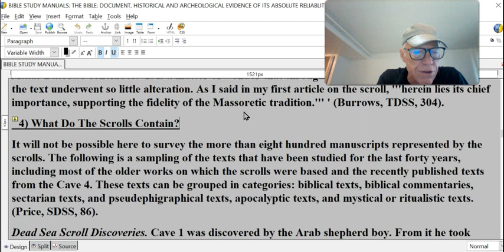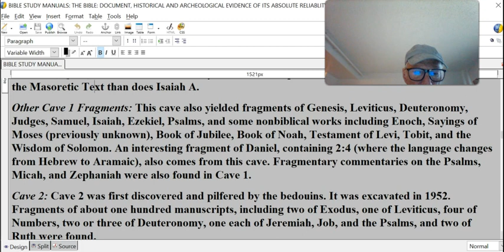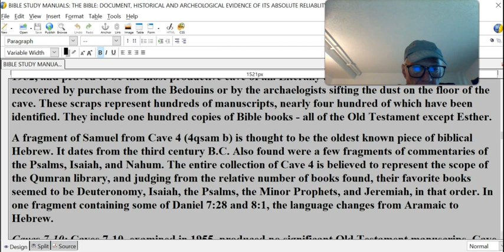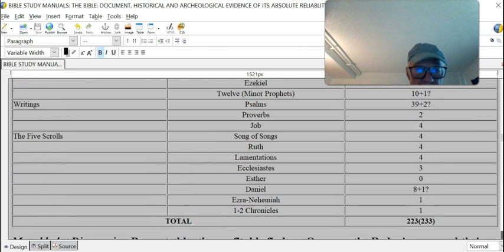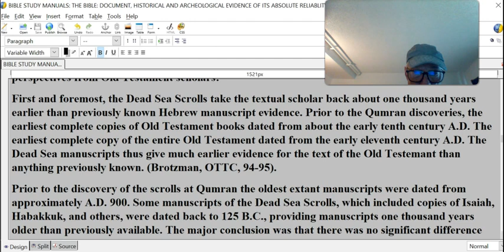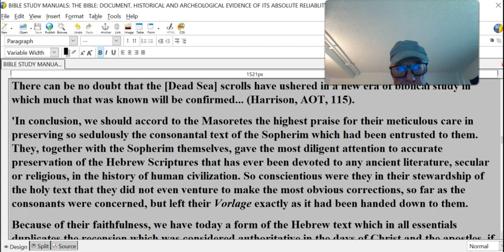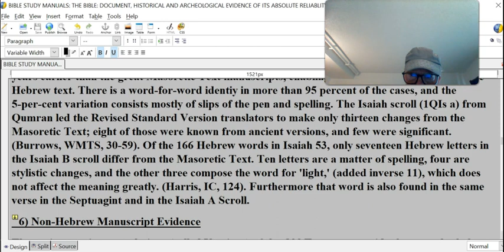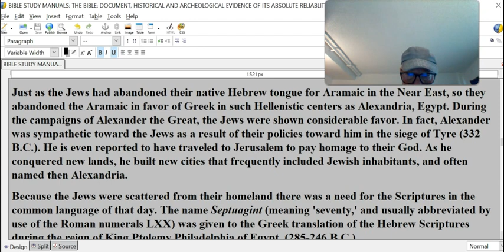BIBLE RELIABILITY #5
II) THE OLD TESTAMENT, cont.
4) What Do The Scrolls Contain?
It will not be possible here to survey the more than eight hundred manuscripts represented by the scrolls. The following is a sampling of the texts that have been studied for the last forty years, including most of the older works on which the scrolls were based and the recently published texts from the Cave 4. These texts can be grouped in categories: biblical texts, biblical commentaries, sectarian texts, and pseudephigraphical texts, apocalyptic texts, and mystical or ritualistic texts. (Price, SDSS, 86).
Dead Sea Scroll Discoveries. Cave 1 was discovered by the Arab shepherd boy. From it he took seven more-or-less complete scrolls and some fragments:
Isaiah A (IQIs a): St. Mark's Monastery Isaish Scroll is a popular copy with numerous corrections above the line of in the margin. It is the earliest known copy of any complete book of the Bible.
Isaiah B (IQIs b): The Hebrew University Isaiah is incomplete, but its text agrees more closely with the Masoretic Text than does Isaiah A.
Other Cave 1 Fragments: This cave also yielded fragments of Genesis, Leviticus, Deuteronomy, Judges, Samuel, Isaiah, Ezekiel, Psalms, and some nonbiblical works including Enoch, Sayings of Moses (previously unknown), Book of Jubilee, Book of Noah, Testament of Levi, Tobit, and the Wisdom of Solomon. An interesting fragment of Daniel, containing 2:4 (where the language changes from Hebrew to Aramaic), also comes from this cave. Fragmentary commentaries on the Psalms, Micah, and Zephaniah were also found in Cave 1.
Cave 2: Cave 2 was first discovered and pilfered by the bedouins. It was excavated in 1952. Fragments of about one hundred manuscripts, including two of Exodus, one of Leviticus, four of Numbers, two or three of Deuteronomy, one each of Jeremiah, Job, and the Psalms, and two of Ruth were found.
Cave 4: Partridge Cave, or Cave 4, after being ransacked by Bedouins, was searched in September 1952, and proved to be the most productive cave of all. Literally thousands of fragments were recovered by purchase from the Bedouins or by the archaelogists sifting the dust on the floor of the cave. These scraps represent hundreds of manuscripts, nearly four hundred of which have been identified. They include one hundred copies of Bible books - all of the Old Testament except Esther.
A fragment of Samuel from Cave 4 (4qsam b) is thought to be the oldest known piece of biblical Hebrew. It dates from the third century B.C. Also found were a few fragments of commentaries of the Psalms, Isaiah, and Nahum. The entire collection of Cave 4 is believed to represent the scope of the Qumran library, and judging from the relative number of books found, their favorite books seemed to be Deuteronomy, Isaiah, the Psalms, the Minor Prophets, and Jeremiah, in that order. In one fragment containing some of Daniel 7:28 and 8:1, the language changes from Aramaic to Hebrew.
Caves 7-10: Caves 7-10, examined in 1955, produced no significant Old Testament manuscripts. Cave 7 did, however; yield some disputed manuscript fragments that have been identified by Jose O'Callahan as New Testament portions. If so, they would be the oldest New Testament manuscript dating from as early as A.D. 50 or 60.